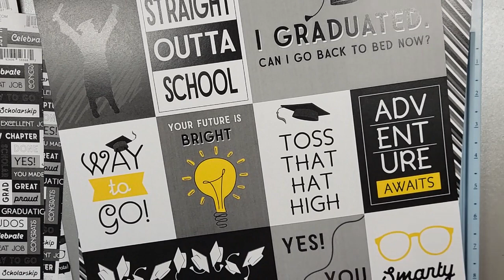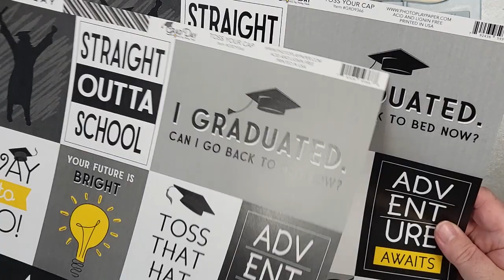4 Sheet Wonder Folio - Part 1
Hi there!  We have an absolutely Fabbulous folio for you that comes together so quick and easy.  It was originally created my Maymay (from Maymay Made It).  What's more, is that the base requires no chipboard and only 4 sheets of 12"x12" cardstock!!!  This tutorial is how to make the base, but we will have part 2 later today to show you how we are decorating it!

Measurements
2 pcs @ 12" x 12"
2 pcs @ 12" x 8"

Scoring
For both of the 12" x 12" pieces, score at 3 3/4", 9 3/4" and 10 1/4", turn 90 degrees and score at 8"
For both of the 12" x 8" pieces, score in half at 6" (with the 12" across the top)